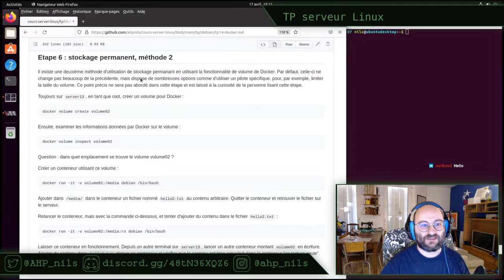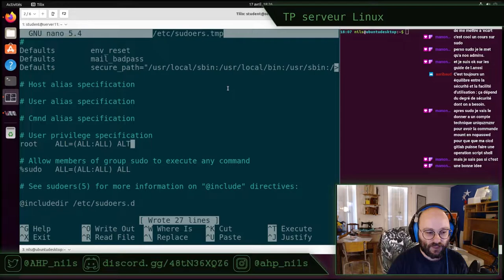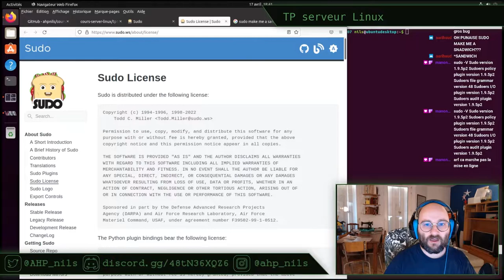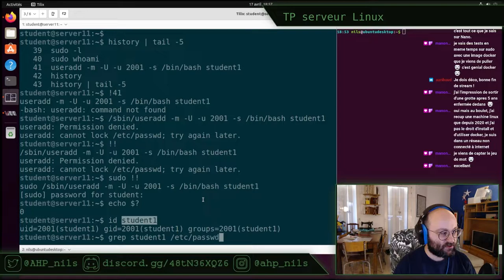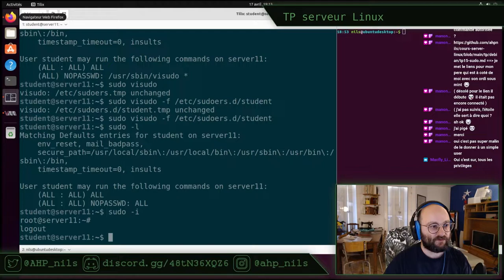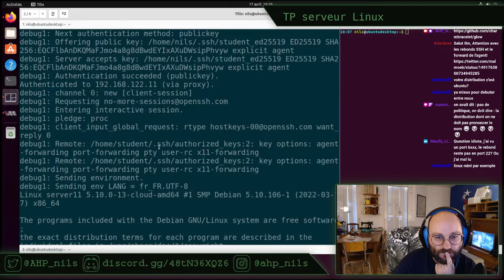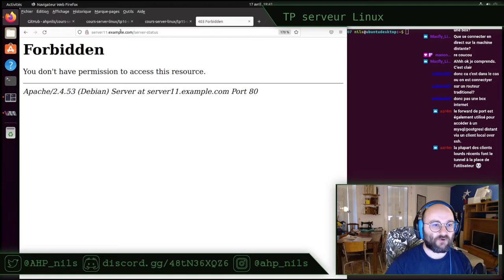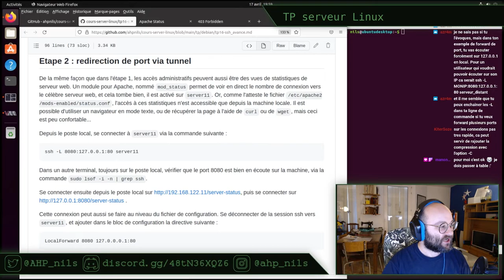TP serveur Linux E10 - stream du 17 avril 2022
Pour suivre ce TP, vous aurez besoin :
- d'un ordinateur capable de virtualisation, le début du TP 01 permet de le vérifier ;